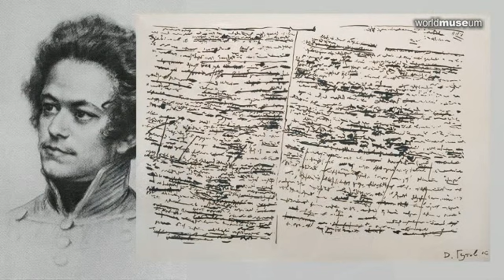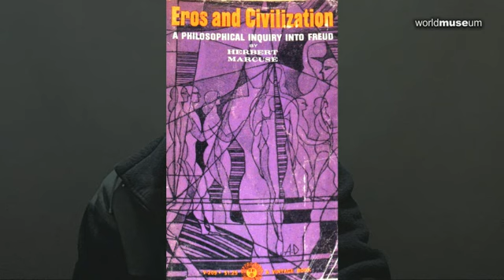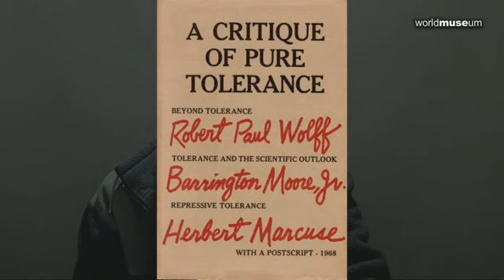TOLERANCJA REPRESYWNA HERBERTA MARCUSE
"Tolerancja represywna" to uzasadnienie dominacji niewielkiej, świadomej swoich celów i dobrze zorganizowanej mniejszości nad rozbitym, upokorzonym, nie potrafiącym bronić własnego systemu wartości społeczeństwem. Esej pod takim tytułem napisał w 1965 r. ideolog Nowej Lewicy, niemiecki komunista Herbert Marcuse. Film omawia ten niezwykle ważny, a niemal nieznany tekst, oraz historię i cel jego powstania.